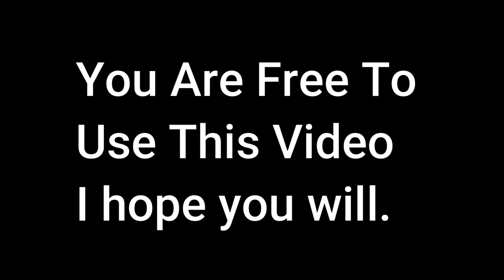😁Free To Use Intro ~ How You And I Can Reverse Global Warming Starting Now!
This is a video that you are welcome to use as an intro, outro, or anywhere in your videos.  I sincerely hope you will use it.  Next is my story and that will be followed by download information.

My Story:
I am George Pierce, an Internet Marketer, with several Youtube channels. I use this channel to help aspiring IMs and aspiring YouTubers.  I use my other channels to drive traffic to websites, landing pages, squeeze pages, etc.

Global warming is here,.  For the sake of our planet, it must be fixed.

I live in a remarkable location in western North Carolina in the US.  My home is about 3800 feet in elevation, which makes spring, summer, fall, and winter, remarkable.  I cannot put into words how wonderful it is to live where I live.  I want it to stay that way.  Global Warming is already making an impact on our planet.

If you are like I was, you might feel that, as an individual,  there is little that you can do. Fortunately, you and I can make a difference!

If you want to help, believe it or not, you can!  Plant a tree or as many as you are able to plant and share this short video to get others to plant a tree by including it in your videos.  Thank you so much.

Downloads from YT, no longer work, so here is what you can do.
Right-click on the video and click..   save video as.  You will get the free video without extra text at the end and with no audio.

PS.  If we leave global warming up to our governments and up to science,  a fix may drag on and an and there will be a HUGE price to pay and that price will be passed on to you and me.  Planting trees and sharing this video to get others to do the same is a way that we all can help, and we can help starting NOW, save our planet, and save our wallet.  Thanks, again.